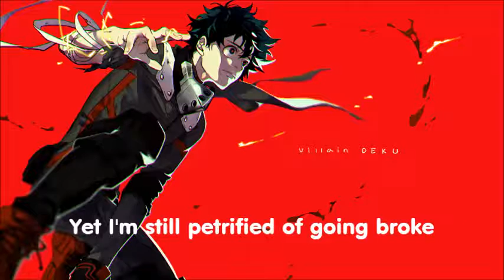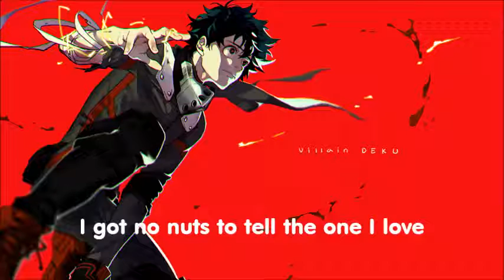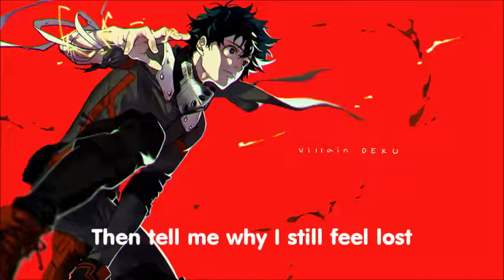[Nightcore ~ Lyric] Jon Bellion - Human